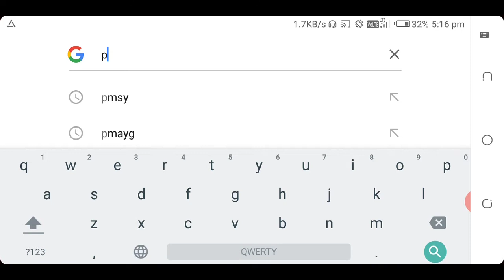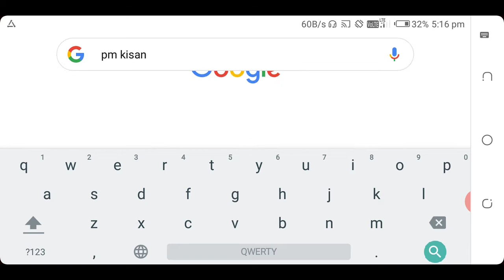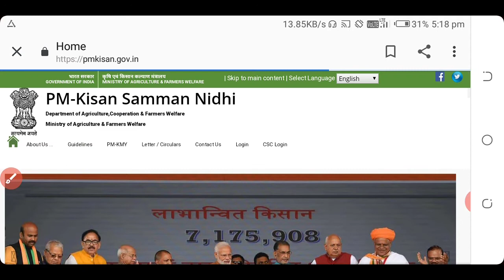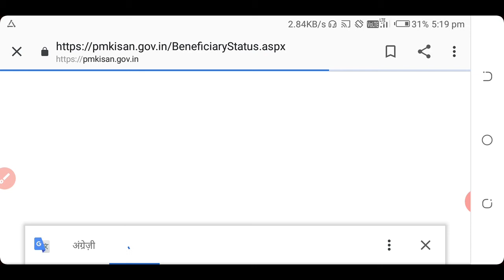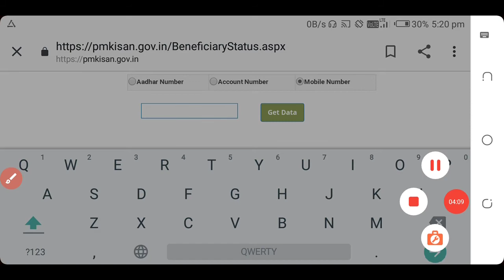pm kisan yojna ka paisa kaise check kare किसान सम्मान निधि योजना का पैसा कैसे चेक करेंpm kisan check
pm kisan ka paisa kaise check kare !! kisan samman yojana ka paisa kaise check kare

pm kisan check status,
pm kisan check status bihar,
pm kisan check status karnataka,
pm kisan check status aadhar card,
pm kisan samman yojana check status up,
pm kisan check status by aadhaar number,
pm kisan samman yojana check status bihar,
pm kisan beneficiary status check online,
pm kisan beneficiary status check tamil,
pm kisan benefit status check,
pm kisan samman yojana check status bengali,
pm kisan credit card status check,
pm kisan status check aadhar card,
pm kisan credit card status check 2020,
pm kisan card status check,
pm kisan csc status check,
pm kisan status check dan,
pm kisan form status check,
pm kisan samman yojana check status fto,
pm kisan gov in status check 2020,
pm.kisan.gov.in.status check,
how to check pm kisan status,
how to check pm kisan status online 2020,
how to check pm kisan status in telugu,
how to check pm kisan status in tamil,
pm kisan status kaise check karte hain,
p m kisan check status,
pm kisan know beneficiary application status,
pm kisan kcc status check,
pm kisan samman yojana check status kannada,
pm kisan kcc status check online,
pm kisan status kaise check kare 2020,
pm kisan status check karen,
pm kisan samman yojana check status latest,
pm kisan mandhan yojana status check,
pm kisan money status check,
pm kisan samman yojana check status malayalam,
pm kisan samman yojana check status mobile number,
pm kisan beneficiary status check malayalam,
pm kisan money status check in telugu,
pm kisan samman nidhi status check,
pm kisan nidhi registration status check,
pm kisan samman yojana check status new update,
pm kisan beneficiary status check new update,
pm kisan status check new website,
pm kisan samman nidhi status check up,
pm kisan nidhi beneficiary status check,
pm kisan check status online,
pm kisan credit card status check online,
pm kisan yojana status check online,
check status of pm kisan samman nidhi,
pm kisan samman yojana check status odia,
pm kisan portal check status,
pm kisan payment status check,
pm kisan punarvichar status check,
pm kisan status check problem,
pm kisan registration status check